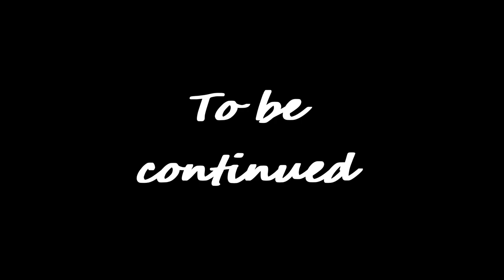Itto summon Ushi in Def possitions Genshin Impact Archon Quests CH 3 02